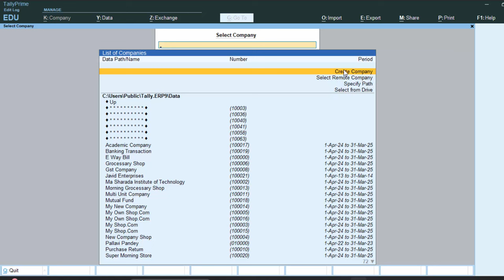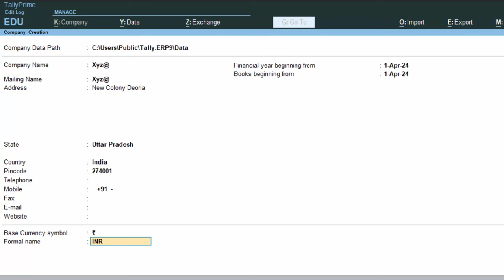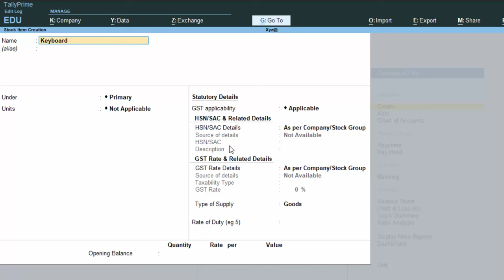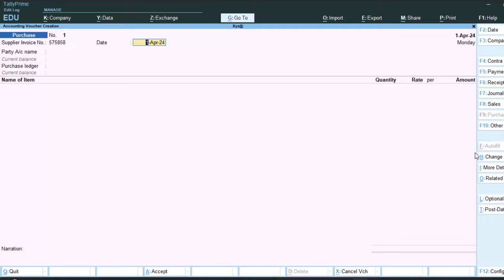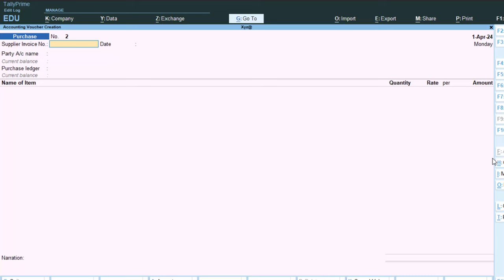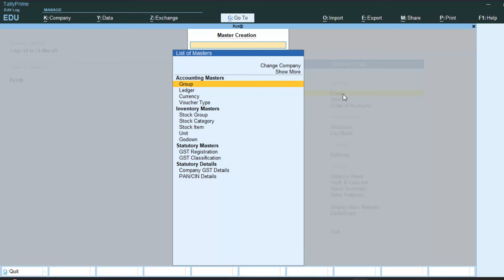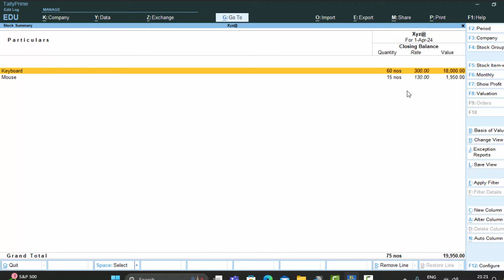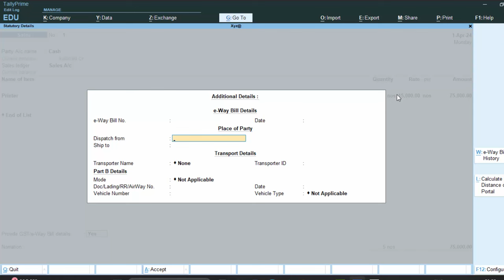Opening stock in Tally Prime full video in hindi@COMPUTEREXCELSOLUTION